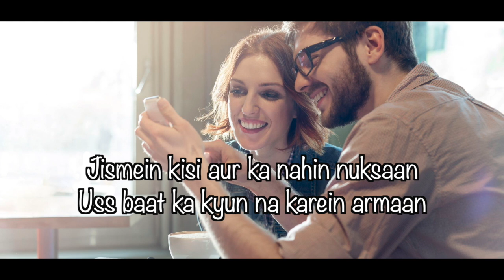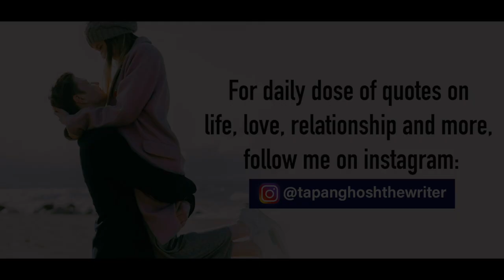Izzat Apne Pas | Hindi Motivational Video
Hindi Shayari On Life, Hindi Motivational Poem, Hindi Poetry, New Whatsapp status video 2020, whatsapp status video poetry

POEM LYRICS -

1.
Jisse karne mein donon ka bhala ho
Wo baat bhala kis tarah gunaah ho

Jismein kisi aur ka nahin nuksaan
Uss baat ka kyun na karein armaan

Apne paas rakhein wo apni izzat
Dakhalandaazi cheez hai ghalat

Uparwale ne hamein pyaar sikhaya
Jhoothi izzat ka ghuroor to humne banaya

Is duniyadari se nipatne ka hai ek hi upaay
Izzat apni karein, pyaar dusron pe azmaayein

2.
Jo kuch kiya dil khol kar kiya, kyun kissi se dar jaata
Darr-darr ke jiya hota to main kab ka mar jaata

Aasmaan pe hai Khuda aur hum zameen par nahin hain
Uske hawaale hai zindagi, jahan le jaaye, hum wahin hain

Uparwaala sab kuch de chuka hai, apna haath to badhaao
Bin koshish kuch haasil nahin, mehnat se taqdeer banaao

Dar-dar ki thokarein khaate, hoti hai asliyat ki pehchaan
Hai duniya usiki jisne pa liya apne andar ka bhagwan

Edited by: Nitin Khuman